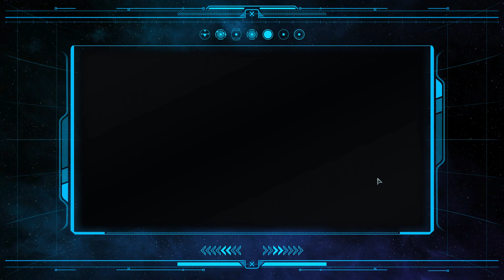Star Trek Online: Age of Discovery: #2 - Introduction combat spatial & mission de sauvetage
Voici la suite de ma première vidéo de Age of Discovery, la nouvelle saison de Star trek Online.
Début du combat spatial dans le siège de capitaine du vaisseau.

Bienvenue sur Age of Discovery, capitaines ! Il s'agit d'un événement hors du commun pour Star Trek Online, car c'est la première fois que le jeu évolue en parallèle d'une série Star Trek actuellement diffusée à la télé. Nous sommes d'ores et déjà en train d'expérimenter de nouvelles synergies en collaborant étroitement avec CBS et les scénaristes de la série. En tant que capitaine de la Fédération, vous pourrez découvrir immédiatement le résultat de cette collaboration au sein d'un tout nouveau tutoriel au côté de la cadette Sylvia Tilly (interprétée par Mary Wiseman, l'actrice de Discovery) et embarquer pour une aventure épique qui s'étalera sur plusieurs mises à jour.
Au cours de votre tout premier voyage sur AoD, vous arpenterez des lieux emblématiques de Star Trek : Discovery tels que les mines de Dilithium de Corvan II à bord du nouveau vaisseau expérimental de classe Crossfield, l'U.S.S. Glenn, et défendrez la Base stellaire 1 contre l'attaque des Klingons de la maison D’Ghor. Vous devez également faire face à J'Ula, cruelle matriarche de la Maison Mo'Kai et sœur de T'Kuvma, qui ne reculera devant rien pour réunifier l'Empire klingon.

Mais tout ceci n'est que le commencement d'Age of Discovery. Les missions multijoueurs auparavant appelées « files d'attente » ont été retravaillées et étendues, et vous pourrez désormais les retrouver en jeu sous le nom de Task Force Operations (TFO). Le nom n'est pas la seule chose qui a changé, soyez-en sûrs ! Tout au long d'AoD, nous continuerons à introduire de nouvelles TFO faisant progresser l'histoire du jeu tout en retravaillant les autres, dont certaines en profondeur. Cette série de mises à jour commence avec l'arrivée d'une toute nouvelle TFO, Defense of Starbase 1, suivie de notre toute première mission à l'affiche (Featured) : Battle at the Binary Stars. Dans ce nouvel événement durant trois semaines, vous aurez l'opportunité de remporter des récompenses exclusives en combattant aux côtés d'autres capitaines dans l'une des plus importantes batailles de l'histoire de la Fédération. etc etc ...